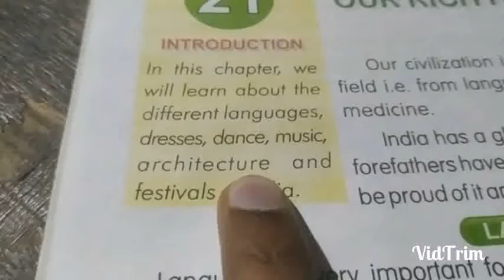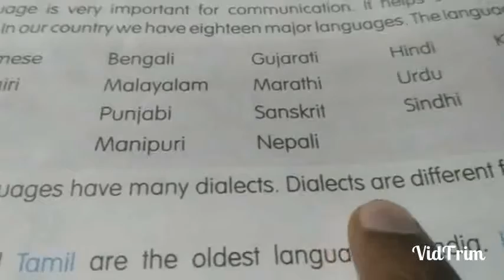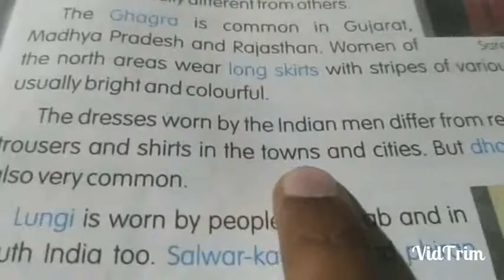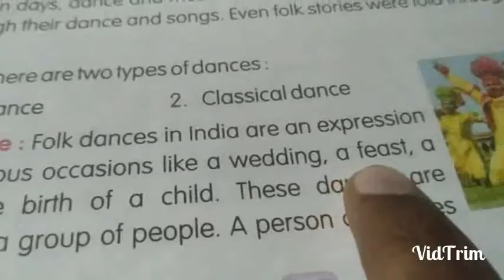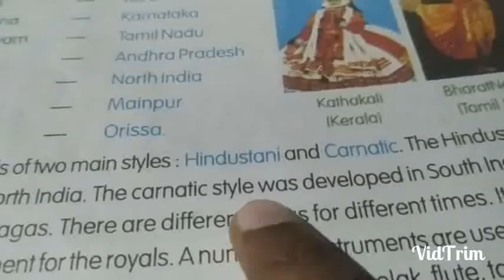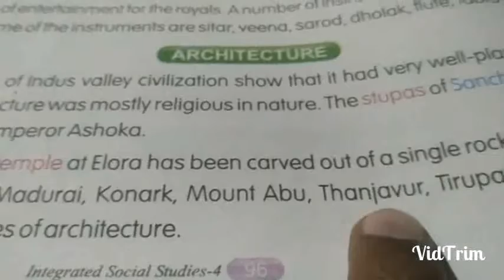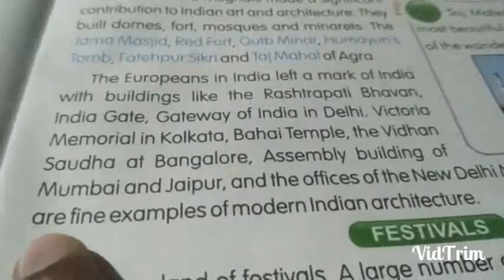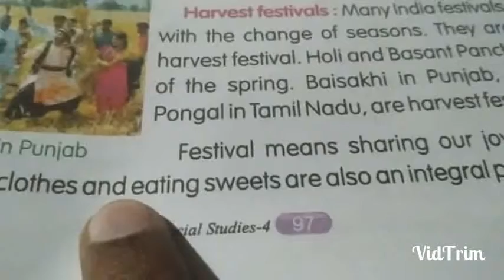Our rich Heritage(Class-4,Ch-21)S.st.